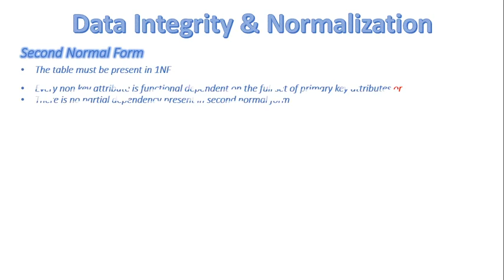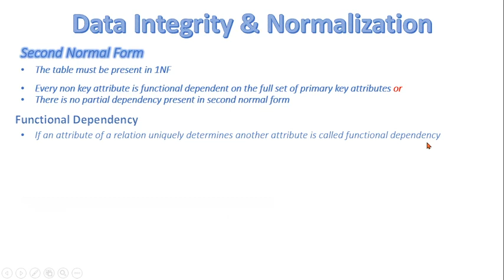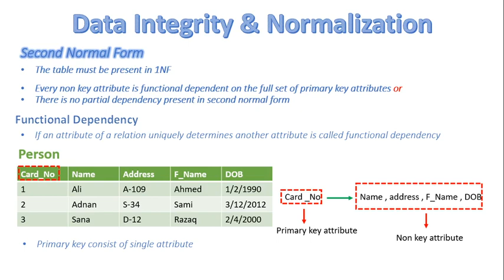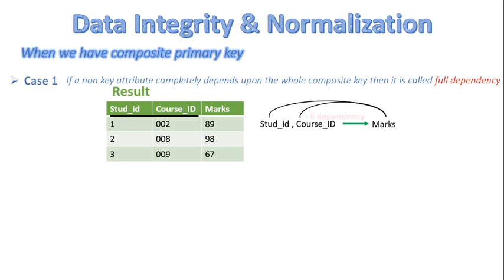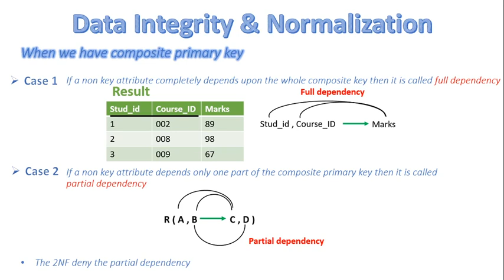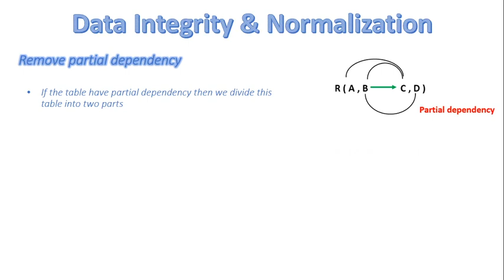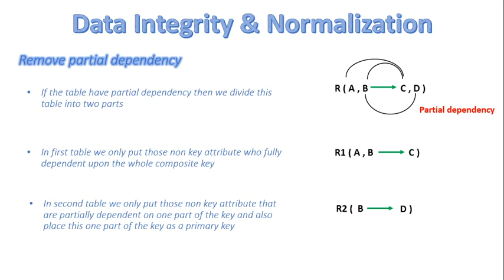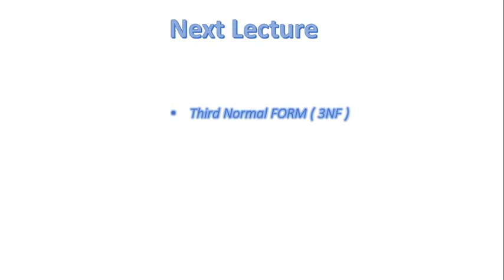FSc Computer Science Book 2, CH 13, LEC 95: Second Normal Form (2NF)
- Overview
- Second normal form (2NF)